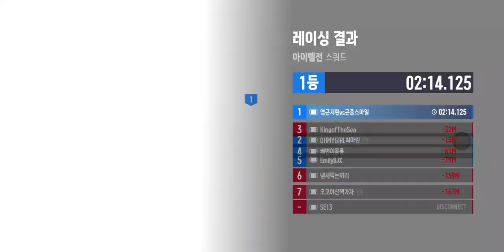카트라이더 드리프트 캐릭터 이름 제니 친구추가인 OHMYGIRL최아린님과 쾌변이몽룡님과 파티